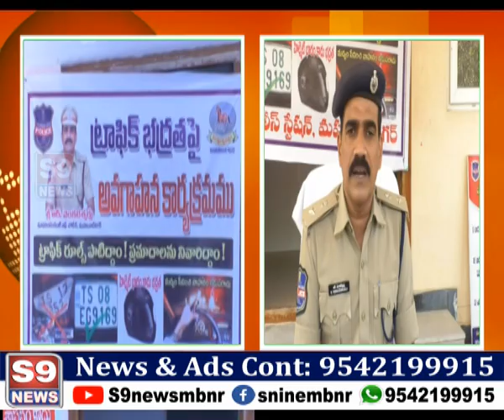S9 NEWS MBNR ll ట్రాఫిక్ రూల్స్ పై వాహనదారులకు అవగాహన కల్పించిన ఎస్పీ వెంకటేశ్వర్లు